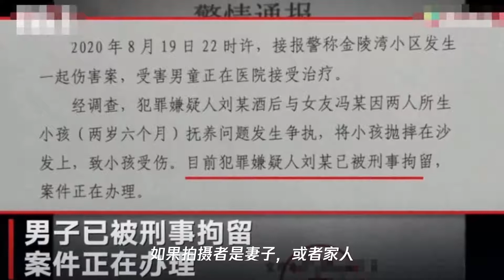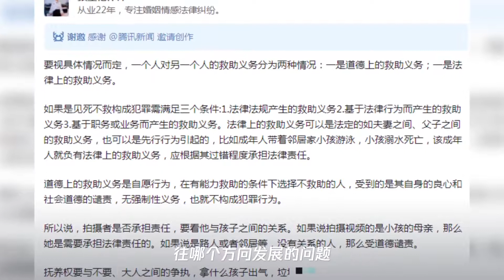陕西2岁半幼童遭抱摔死亡,拍摄者和犯罪嫌疑人或涉嫌多项罪名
➤Thanks收看！